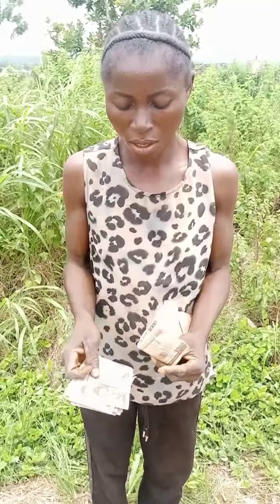An IDP Widow & Mother of 5 Children Empowered in Benue state. 08033921213